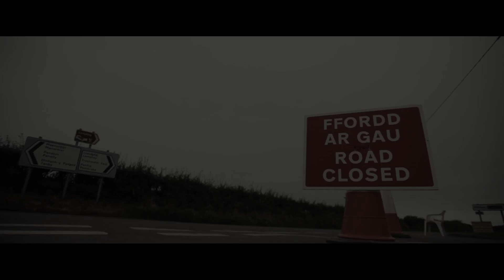Ironman Wales 2012 - Highlights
Highlights from the incredible Ironman Wales 2012. An absolutely amazing race to watch, so much respect is needed for all who competed. Such a physically and emotionally challenging competition.

music: The Shaws - I don't get it (Tenby based band)
            Coldplay - Charlie Brown